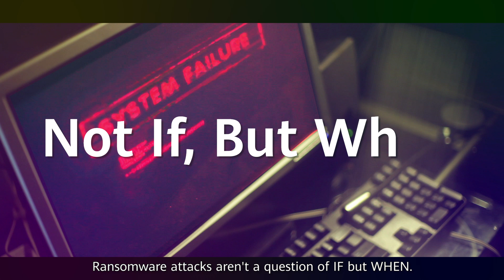Get Ready to Win the Fight with Huawei Ransomware Protection Storage Solution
Ransomware attacks aren't a question of IF but WHEN. Are you ready? Huawei RansomwareProtectionStorageSolution is here to help you safeguard your dataassets.